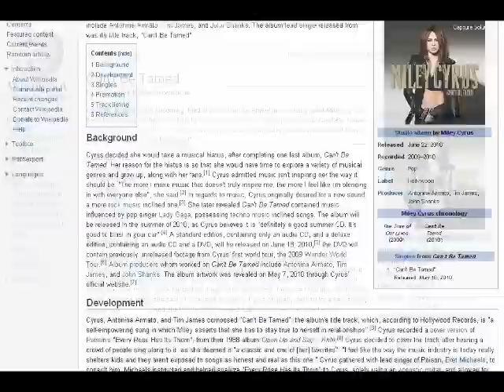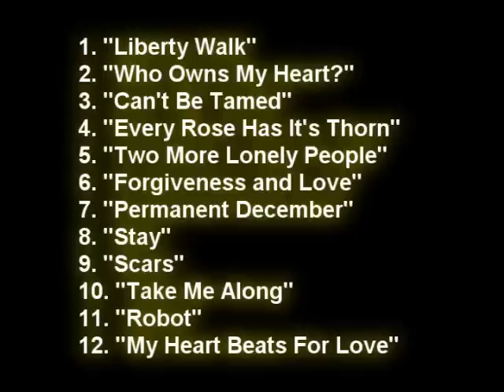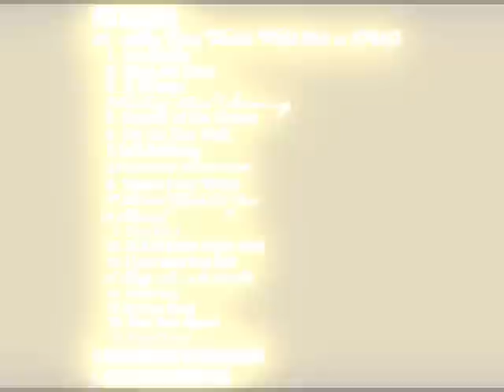Miley Cyrus - Official Can't Be Tamed Tracklist (Finalized) DVD Info and Release Dates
Miley Cyrus' New Album Can't Be Tamed

This Video contains information about Miley's new album like it's tracklist, the release dates, the official karaoke and others.

Release Dates on the video
Sources: Amazon, MileyPhilippines, Wikipedia